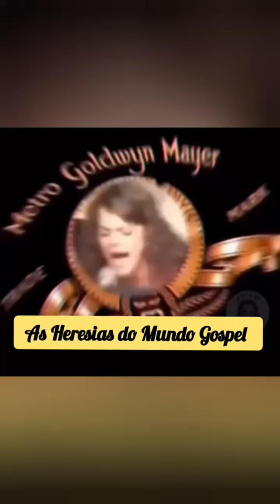CANTA NA IGREJA, MAS TAMBÉM CANTA NO MICROFONE 🎤 DO SEU MARIDO 🤣